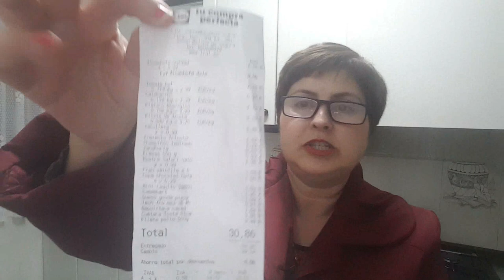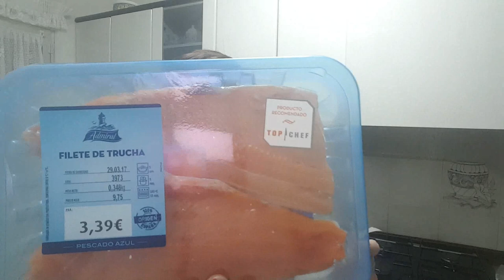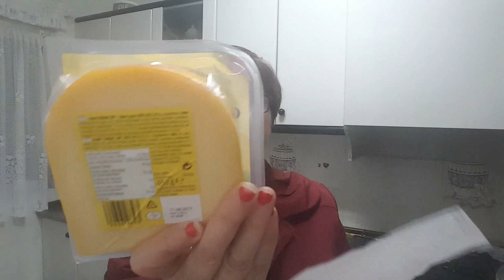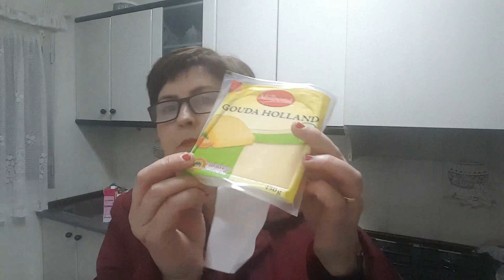Compra Consum 🛒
Espero que os guste mi comprita en Supermercado Consum.
Gracias amores.